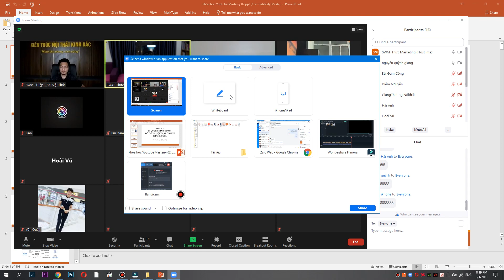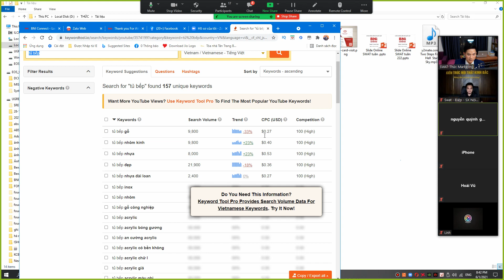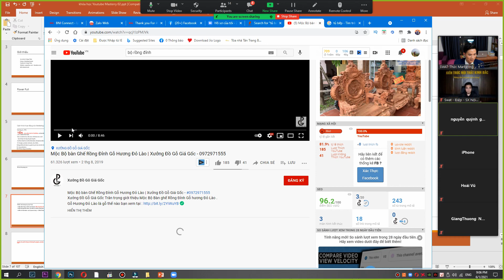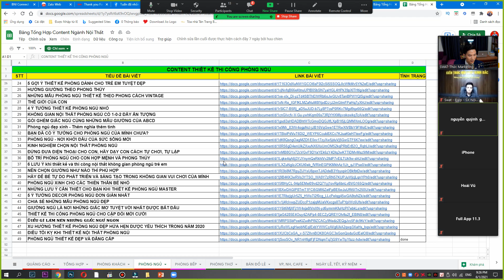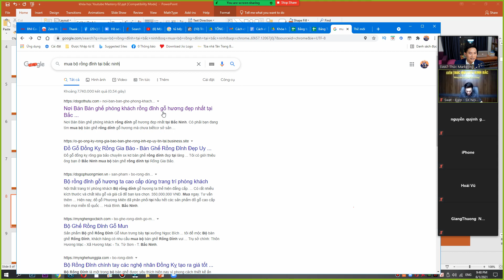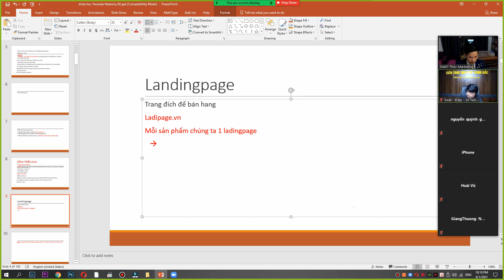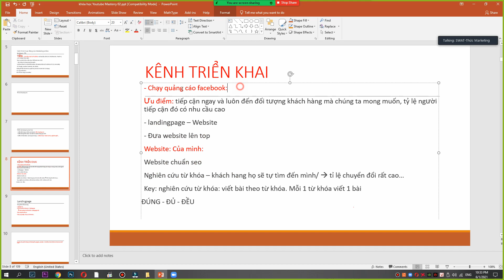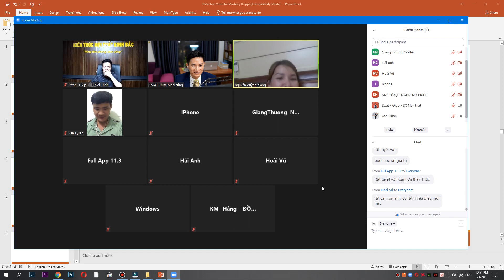Cách Kinh Doanh Đồ Gỗ Nội Thất Online [phần 1] Vũ Ngọc Thức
Có rất nhiều bạn đang kinh doanh đồ gỗ, nội thất muốn kinh doanh online.
vậy làm thế nào để kinh doanh đồ gỗ nội thất online hiệu quả. hãy theo dõi hết video này nhé